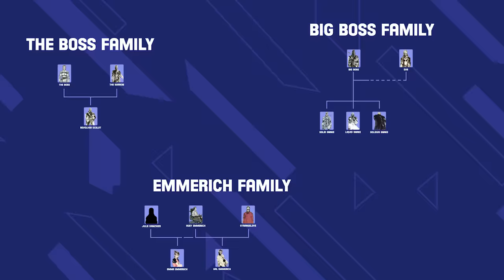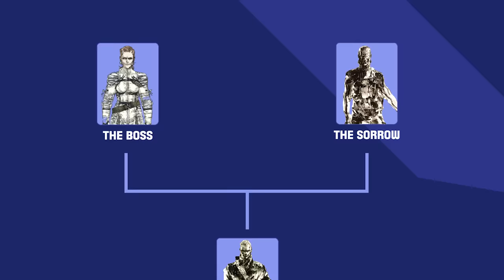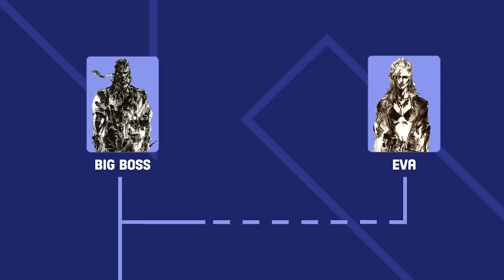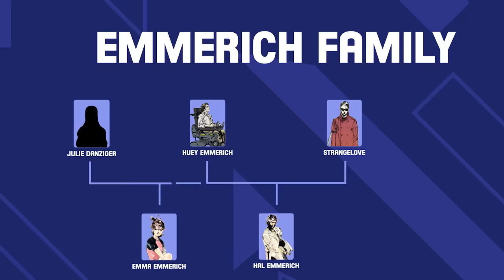The Metal Gear Solid Family Tree | The Leaderboard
Metal Gear Solid is already a confusing game but the family tree is a whole other can of worms. So let's run down all the relations of Big Boss and his clones in the complete Metal Gear Solid Family Tree.

Metal Gear Solid has tons of iconic characters like Big Boss, Solid Snake, Otacon, Revolver Ocelot, Emma Emmerich, Solidus Snake, and more. So let's unpack the wild family tree of clones in the Metal Gear Solid family tree.

Credits for This Episode
Researched by: Connor Donahue
Written by: Connor Donahue
Hosted by: Dan McQuade
Edited by: Phoenix Williams

Executive Producers: Carrie Miller, Fred Seibert
Producers: Adrian Apolonio, Nicholas Fung
Head Writer: Casey Gonzalez
Production Assistant: Chantel Ikotidem
Writing & Talent Coordinator: Dan McQuade
Lead Graphic Designer: Alexandria Batchelor
Program Manager: Nick Jennings